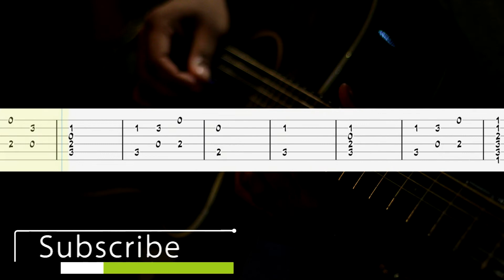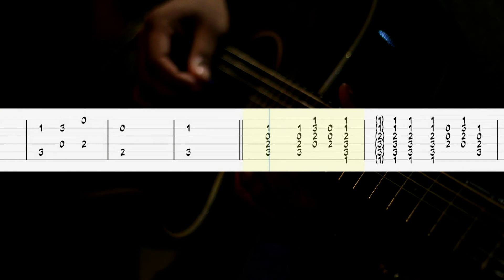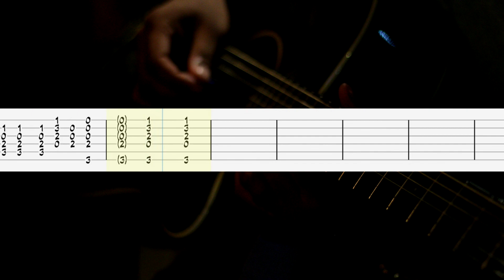Lean On Me - Bill Withers Guitar Tabs, Guitar Tutorial, Guitar Lesson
How to play Lean On Me on guitar
Bill Withers Guitar Tabs Tutorial

Download Tabs
(PDF + Guitar PRO + mp3)